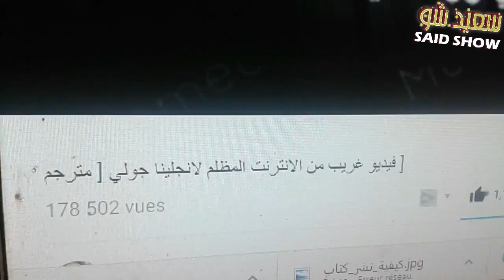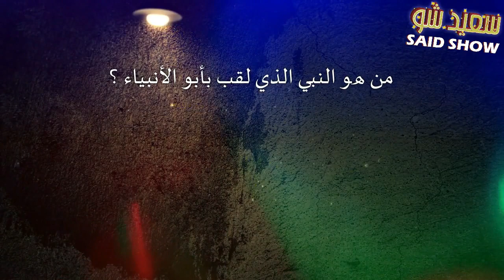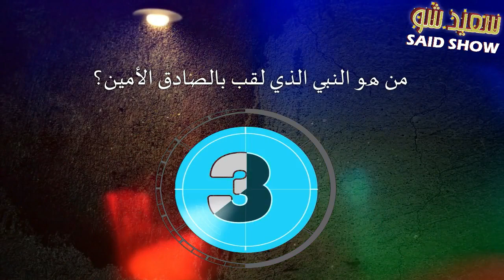7 فنانين تركوا دينهم وألحدوا، لن تصدق من هم ؟!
السلام عليكم مرحباً بكم في هذا المقطع العجيب والغريب والمخيف ههههههه دعونا نمرح..

7 فنانين تركوا دينهم وألحدوا، لن تصدق من هم ؟!